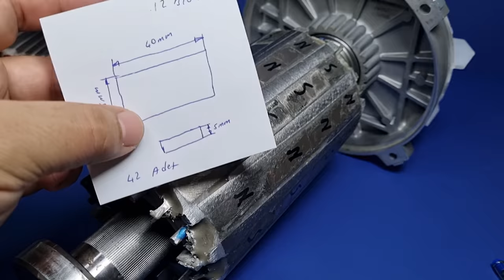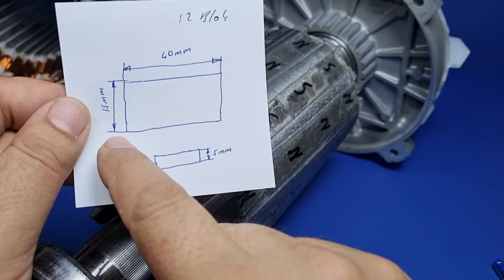Generate Your Own Electricity - Homemade Alternator - Details of Alternator - Free Energy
The soldering station I use